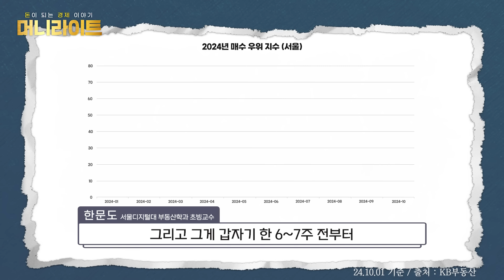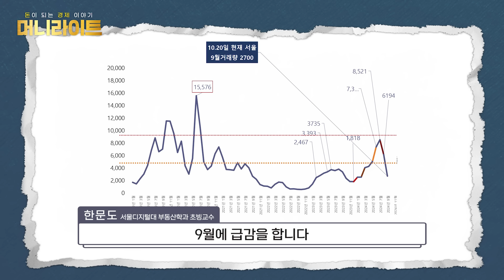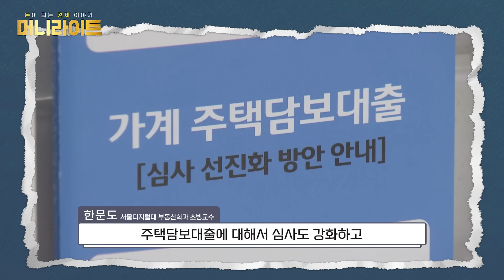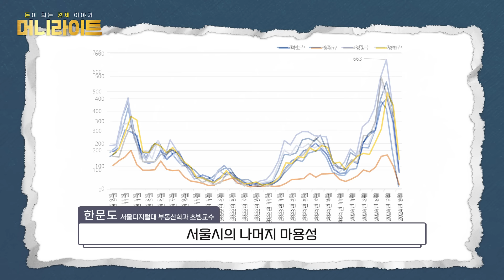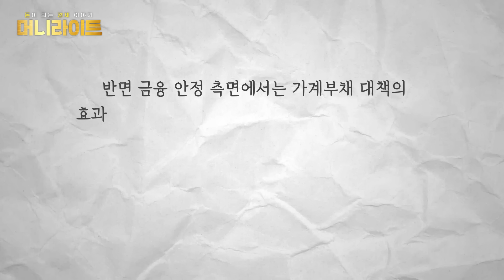오락가락 대출 규제 속 부동산 시장 흐름은? l 머니라이트 l 한문도 서울디지털대 부동산학과 초빙교수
출연 : 한문도 서울디지털대 부동산학과 초빙교수

00:00 하이라이트
00:22 소개
00:26 부동산 시장의 상황은?
04:48 대출 규제, 상급지 영향은?
05:43 앞으로 부동산 시장의 흐름은?
08:49 재건축 아파트에 대한 생각은?
10:49 집 사기 좋은 시기는?